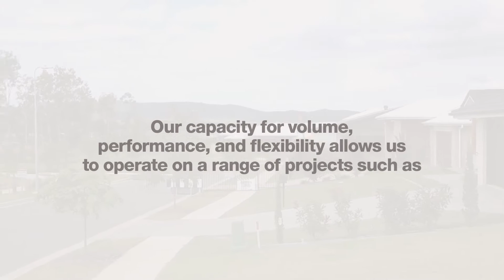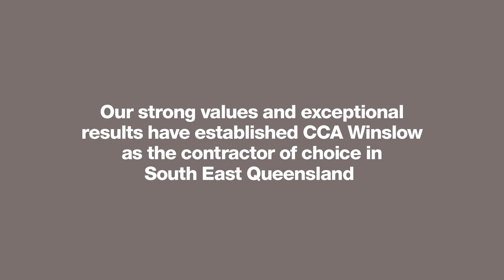CCA Winslow Showcase